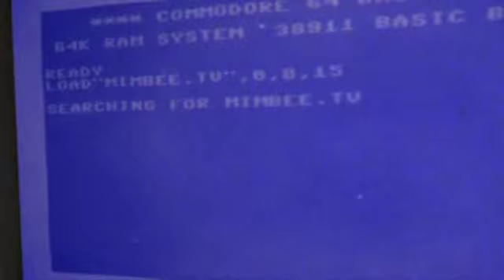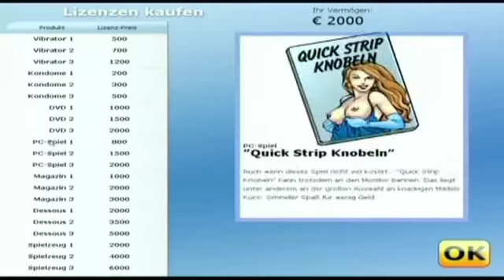Mimbee.TV: Folge#04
Nur besoffen zu ertragen: Die vierte Folge von "Mimbee.TV" widmet sich schnarchlangweiligen Simulations-Games.